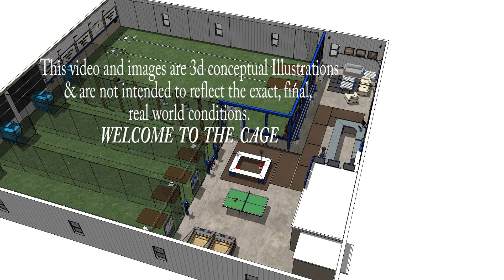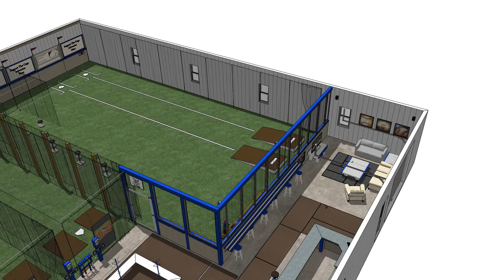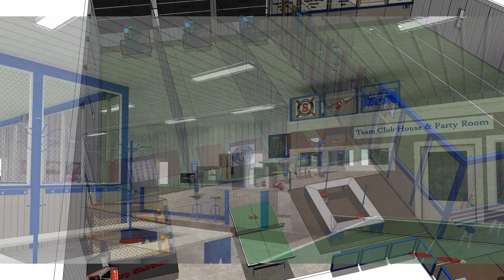the cage final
Modeling & Illustration By Paul Olson ~ St.Croix Residential Design Service, llc